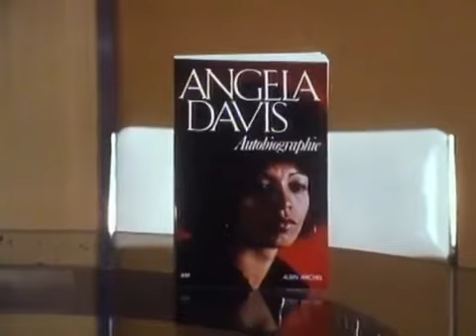ANGELA DAVIS (1975)